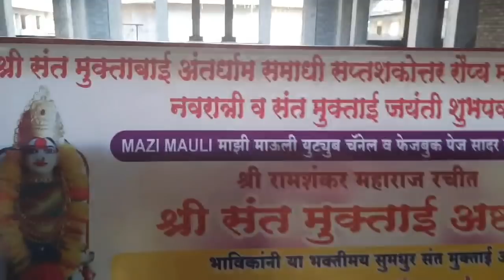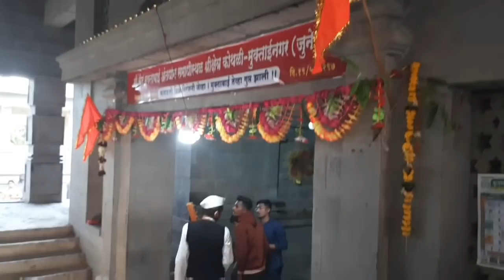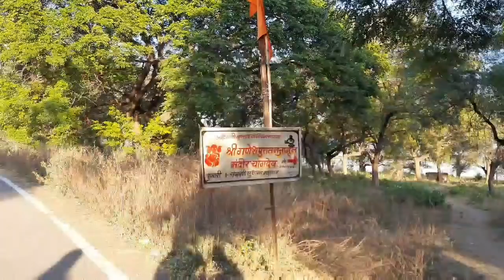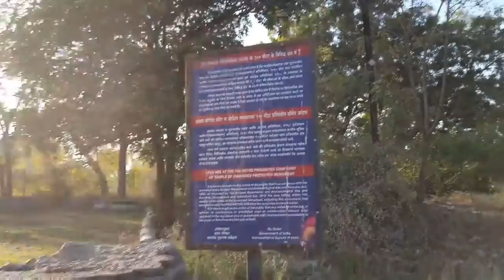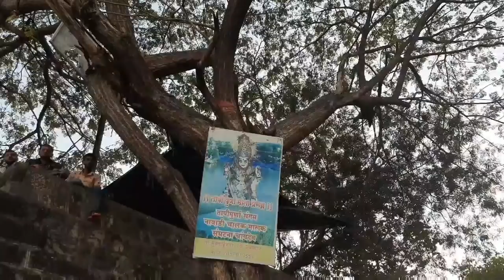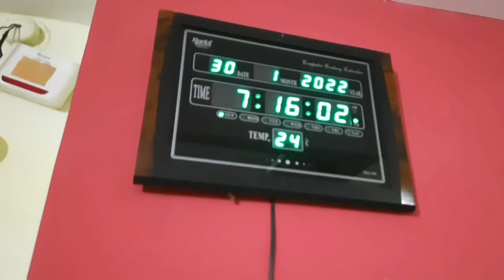purwa tapi sangam❣car से दर्शन के लिए गए🚘 INDIAN DINNER ROUTINE🍱 BESAN ALOO KI SABJI❣PHULKA ROTI